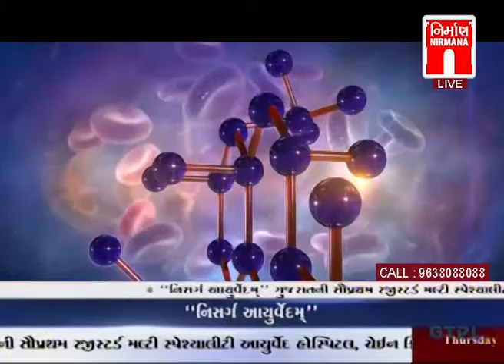38th live talk show of NISARG AYURVEDAM by Vd Rajesh Thakkar 07 07 16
This is 38th live popular TV-talk show of "NISARG AYURVEDAM". Where Gujarat’s well known & eminent Ayurveda physician "Vaidya RAJESH THAKKAR" enlightening some Ayurvedic tips & giving live answer of viewers. It was telecasted on Date: - 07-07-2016 on Gujarati News Channel NIRMAN NEWS.